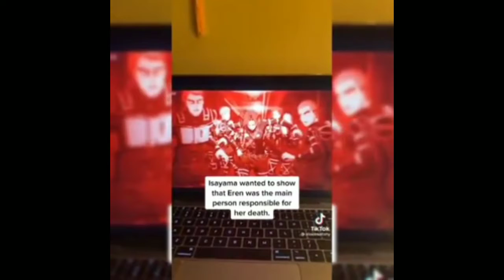Anime tiktok compilation pt.1